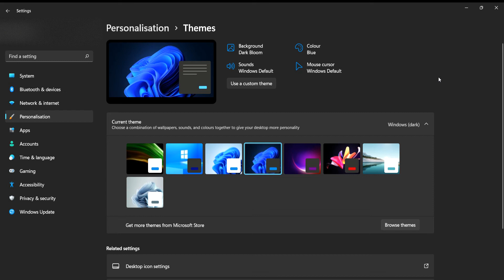Deleting The Acer Theme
Deleting the Acer theme. It's as simple as that.